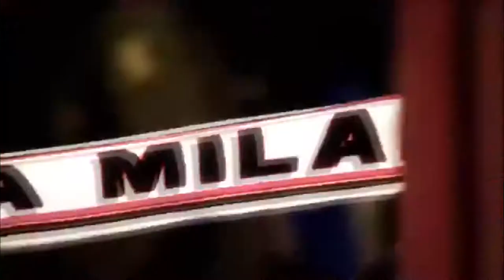AC Milan- What happend? | HD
Songs:

Band Of Horses- The Funreal
Dashboard Confessional- Vindicated
Coldplay- Hurts Like Heaven